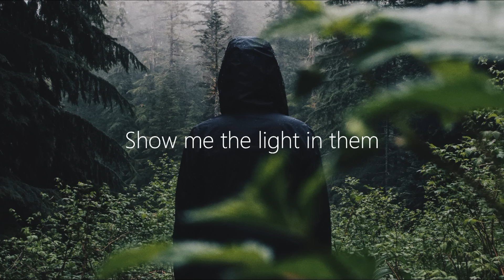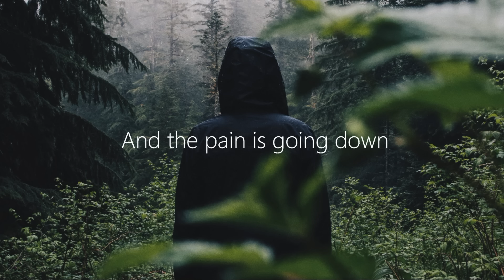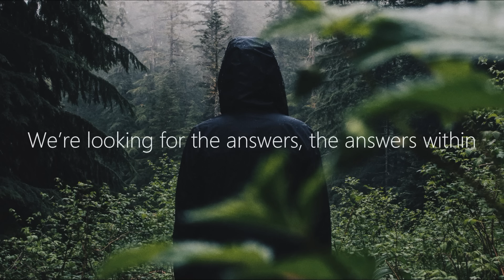Urbanstep - Melody ft. Micah Martin (Lyrics) Beatcore Remix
💽 Label: White Label

🎤 Lyrics: Urbanstep - Melody ft. Micah Martin (Beatcore Remix)
When the lights start goin’
And the pain is going down
My eyes are open
And they’re staring out into the crowd

They’re looking for an answer within
We’re looking for the answers
The answers within

Show me the light in them
Show me the light

The answers within